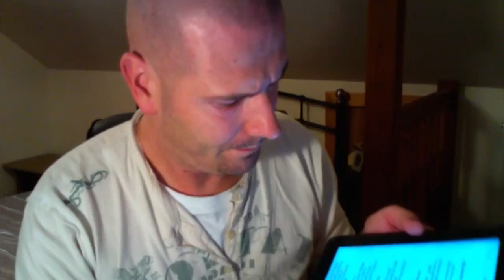Study hard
UHI Perth College